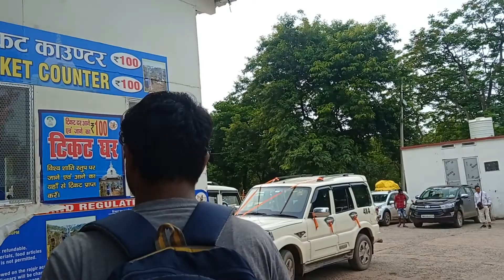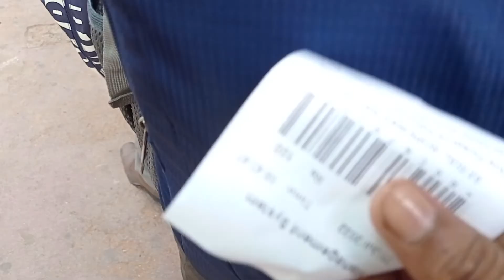Rajgir विश्व शांति स्तूप की यात्रा(By lift) rajgir nalanda lift rajgir rajgirbihar part-2#rajgir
Rajgir विश्व शांति स्तूप की यात्रा(By lift)
rajgir visaw santi stupa